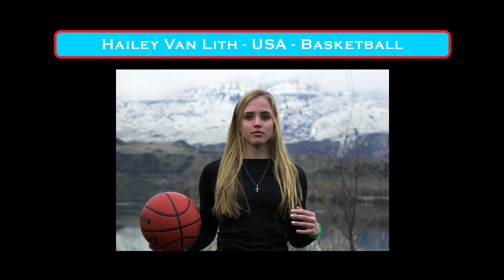Paris 2024: Meet the Most Stunning Female Athletes at the Olympics | Women Athletes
The 2024 Paris Olympics featured some of the world's most talented and beautiful female athletes. This video highlights the grace, power, and elegance of these incredible women who competed on the world stage. From runners and swimmers to basketball players and more, these athletes not only excelled in their sports but also captured the hearts of fans worldwide with their stunning presence.

The 2024 Paris Olympic held from July 27 to August 11. The Olympics in Paris will have 329 events across 32 sports and 48 disciplines.

Featured athletes include :
Aiysha Koloi
Alessandra Gasparelli
Alysha Newman
Anicka Delgado
Anneli Maley
Dominika Banevic
Ewa Swoboda
Gaia Sabbatini
Hailey Hernandez
Hailey van Lith
Hena Kurtagic
Ingrid Oliveria
Ivona Dadic
Jule Brand
Katie Boulter
Lee Kiefer
Letizia Paternoster
Lieke Klaver
Manu Bhaker
Luana Alonso
Sydney McLaughlin
Molly Caudery
Natalia Kaczmarek
Nelly Korda
Panipak Wongpattanakit
Ruby Evans
Shino Matsuda
Yuliya Levchenko
Zhang Yufei